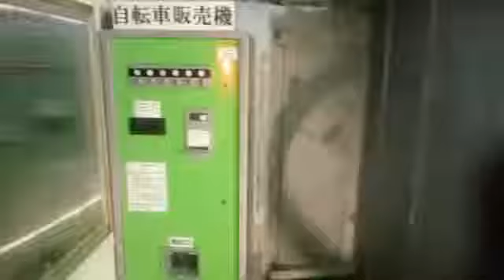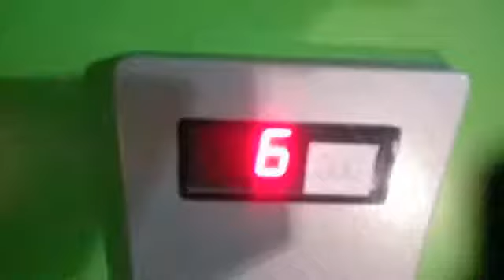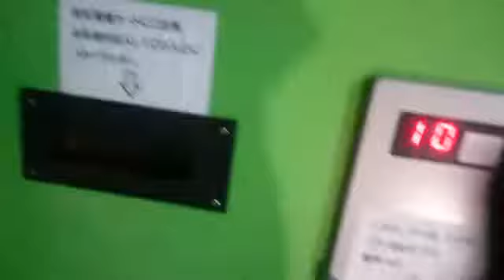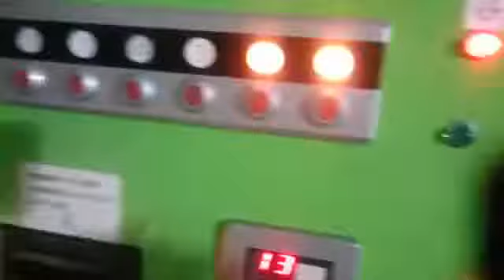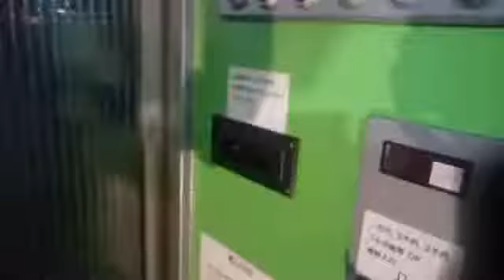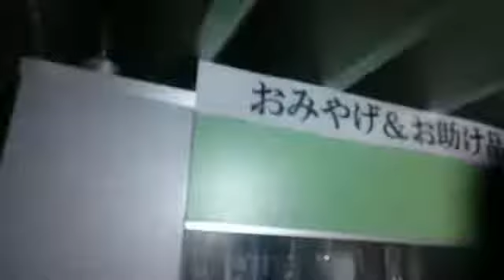【しみっちゃん】自転車自販機で自転車を買う放送 2017.09.09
暗黒放送のパク…リスペクトをする回は、自転車の自動販売機で自転車を買う所から始まった。

2017年09月09日
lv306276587